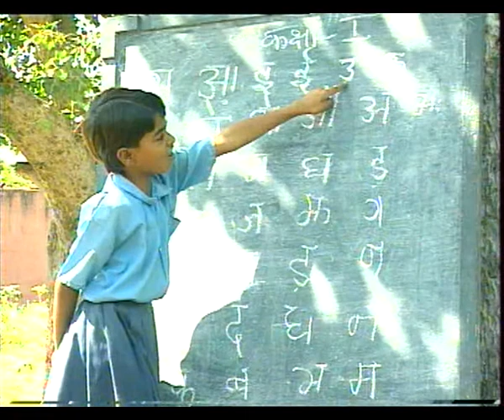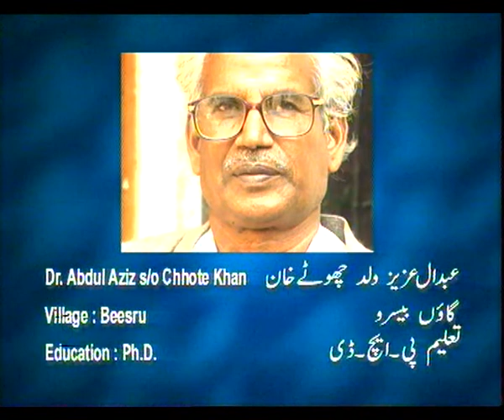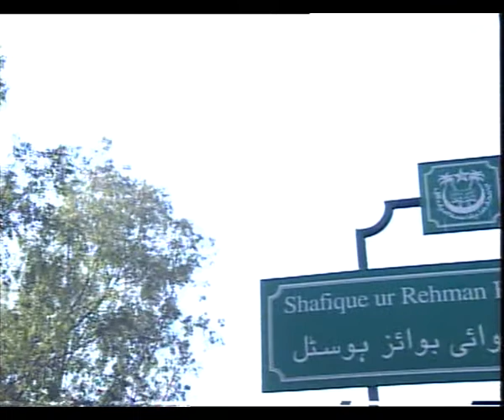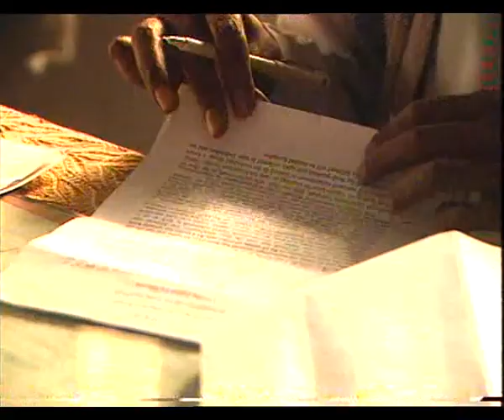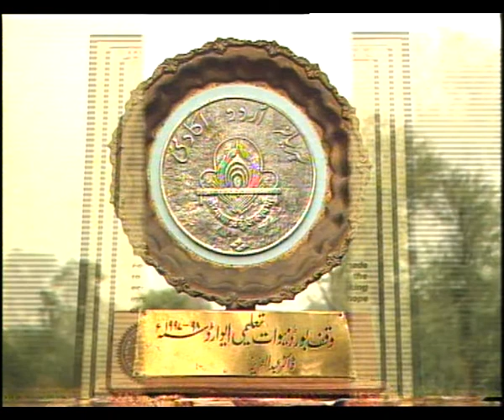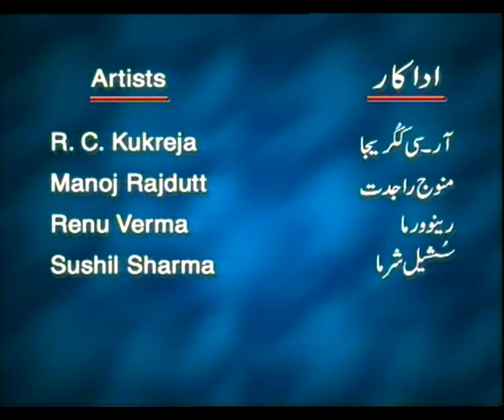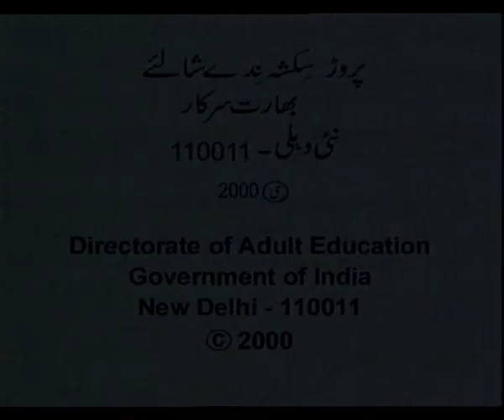MISAL EP 3